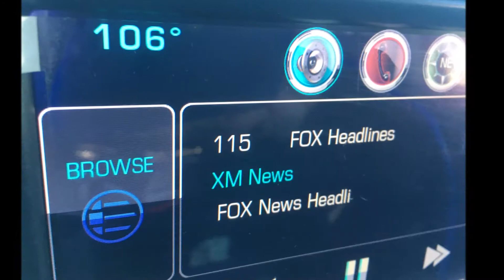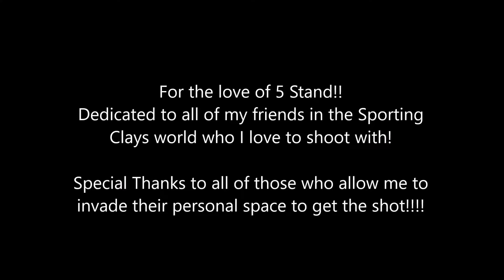Arizona 5 Stand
5 Stand because it is fun!